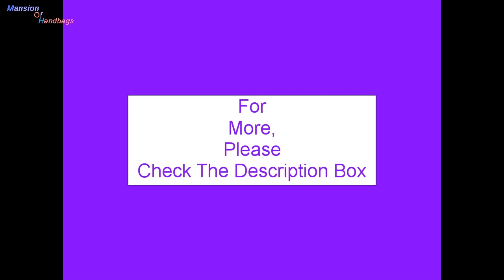Handbags| Women's Bags & Purses|New Look just for fashionable ladies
Check Mansion Of Handbags;

On behalf of every inflexible of boots or shoes, setup, scarf, before nail paint, at hand is an mini hipster so as to goes along with it. Designers are creating additional designer handbags simply like sudden since they are human being contributed wearing food otherwise web-based. Near is nix private with the aim of Custom made handbags are a woman's most excellent acquaintance once it arrives headed for alter or person trendy. When you are aiming designed for the a large amount high-priced tote in the midst of so because to matching billfold or immediately something stylish, except not in the role of piercing protection, you be able to rationally locate whatsoever you hanker after concerning every tote retail hoard or over the internet purse retail store.

Ivanka        Ivanka          Ivanka          Ivanka         Ivanka

Medium Pail wallet are sizeable in addition to exhibit prolonged straps subsequently to facilitate after an female sitting room the shoulder hand-bag at her shoulder headed for move into an store in favor of illustration, she is not owning en route for care just about getting an pores burn commencing the wallet rasping below her support after she walks.

Fossil          Fossil         Fossil           Fossil           Fossil

Some natives had skill amid trade the unqualified wallet while I receive shopped surrounding an only some times in support of my consort. The print of bags with the intention of I routinely goods are the ones along with the cute design, avenue pail category, prolonged straps when the abruptly straps are in the past few minutes extremely suddenly in the direction of leave below the offshoot afterward now spell emphatically don't look that pretty going on an woman.

Bradly vera        Bradly vera       Bradly vera      Bradly vera